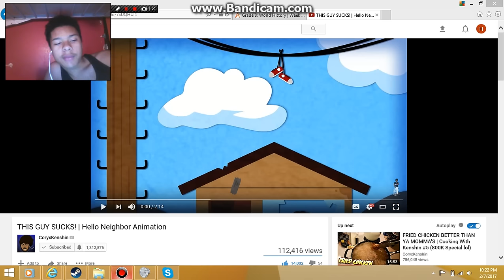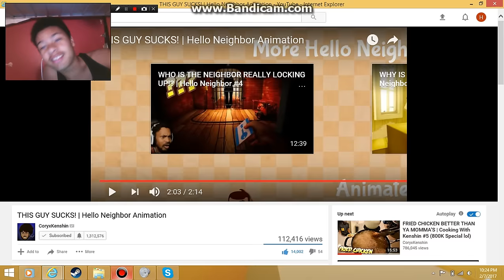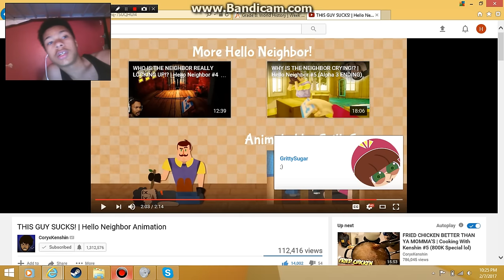CoryxKenshin Hello Neighbor Animation~Reaction video